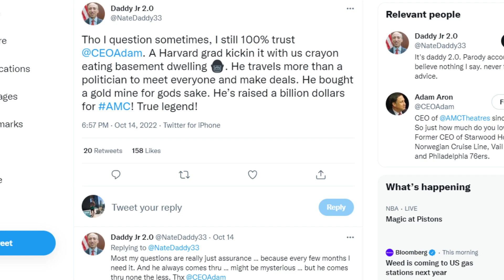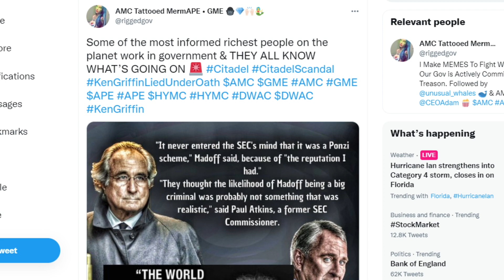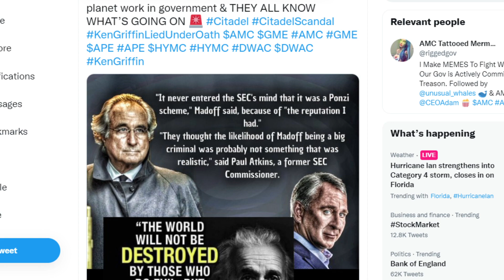AMC STOCK: TRUST ADAM ARON... OR NOT?!